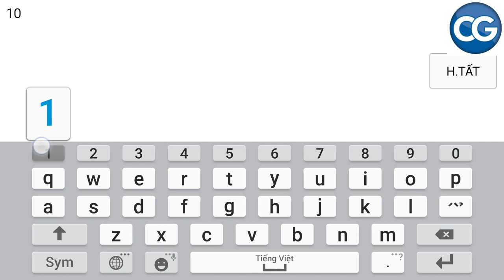[Walkthrough] 101 New Escape Games - Escape Games 74 - Complete Game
This is a video of 101 New Escape Games, Escape Games 74 walkthrough. This is also the solution for all 101 New Escape Games.